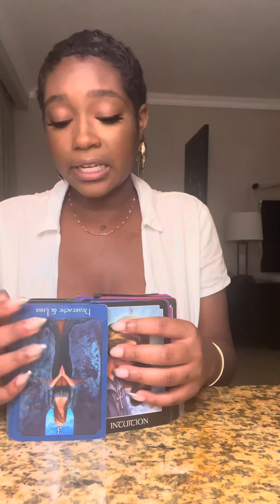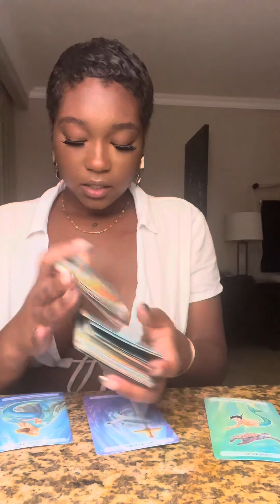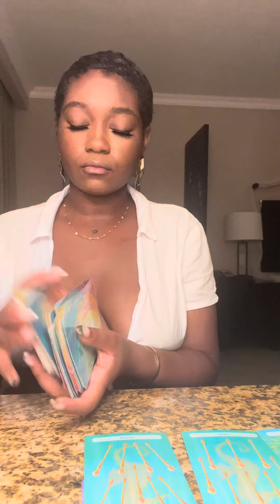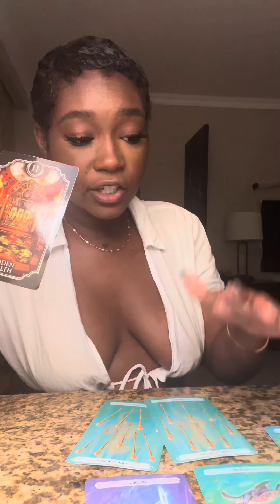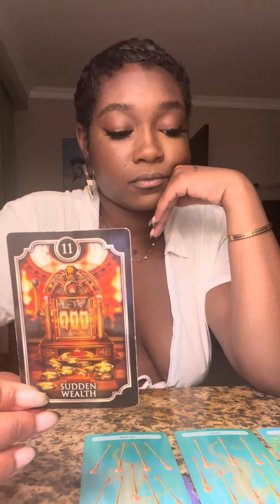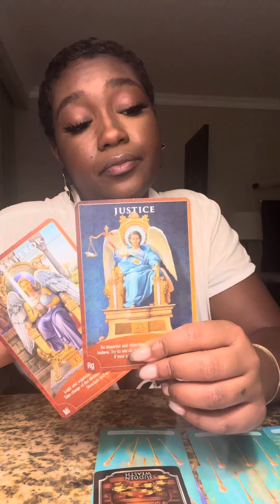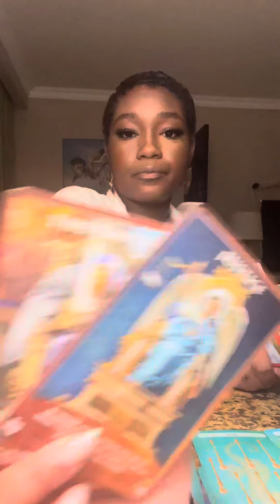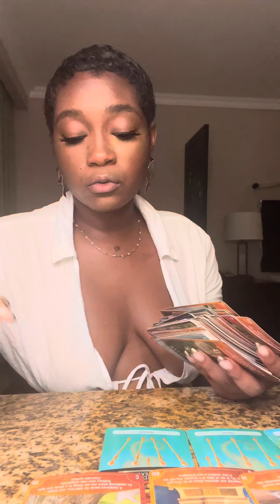A dynamic duo with a PURPOSE, just wow 🕊️🤍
Hello angels! 🕊️
On this channel I speak only to your higher self and deliver messages from spirit that you may need to hear at the time, please take heed that all general messages on this public platform will not resonate with you but they are also all timeless so something posted months ago could be playing out for you today. It is your responsibility to discern what messages are for you or not, I am committed to being a positive influence and guide you in the right direction when it comes to elevating your frequency and consciousness.

For a completely personalized reading + very affordable manifestation rituals please visit my website!  turn around time is currently 48 hours but can change due to a high volume of orders, when this happens the website will be updated or you will receive a personal email